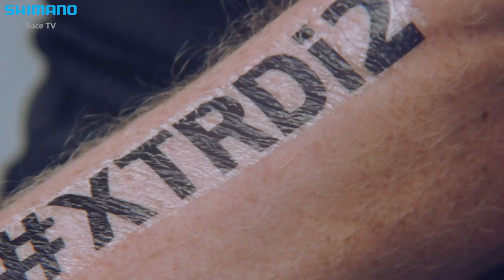Di2 RACEDAY! Relive the XCO World Cup race in Albstadt | SHIMANO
Last weekend we introduced electronic shifting for mountain biking: XTR Di2. In the XCO Men's Elite World Cup race in Albstadt, Julien  Absalon, Fabian Giger and Dan McConnell were the first pros to ride on these components.

The results speak for themselves. Check out the video the relive this amazing day.